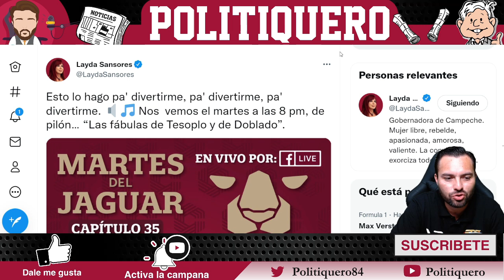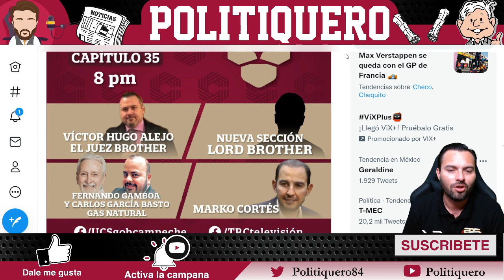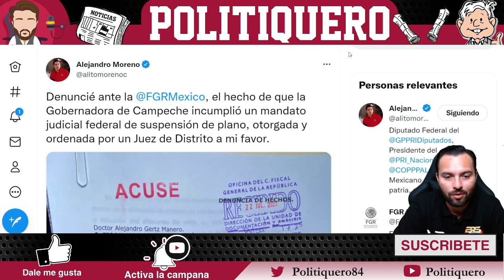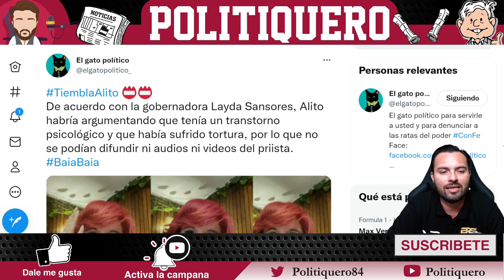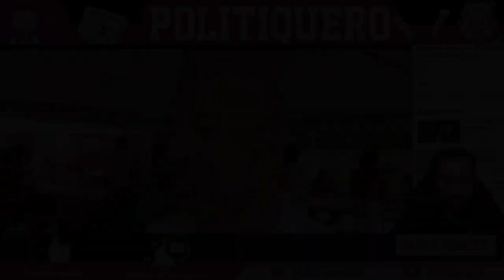¡ESTA TRANSTORNADO! ¡ALITO DENUNCIA A LAYDA SANSORES! ¡RENATO SALES LE CIERRA EL HOCICO A ALITO!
¡ESTA TRANSTORNADO! ¡ALITO DENUNCIA A LAYDA SANSORES! ¡RENATO SALES LE CIERRA EL HOCICO A ALITO!  - Politiquero